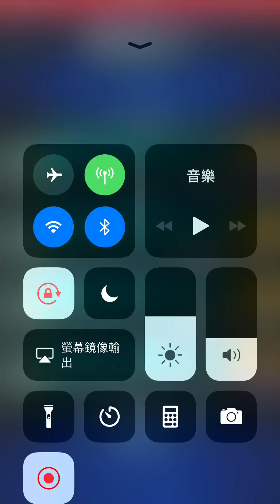[FFBE國際版]真降臨之間/蜂擁而至的強者們 真降臨/三成就